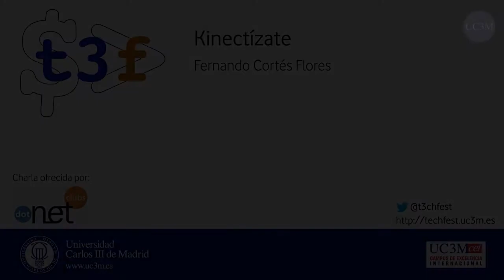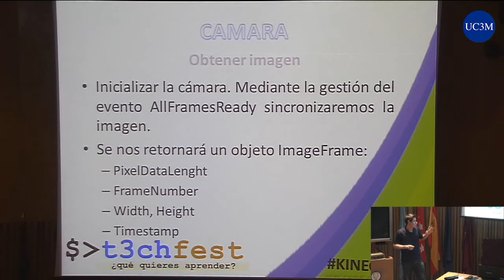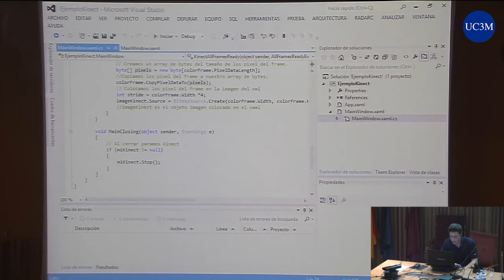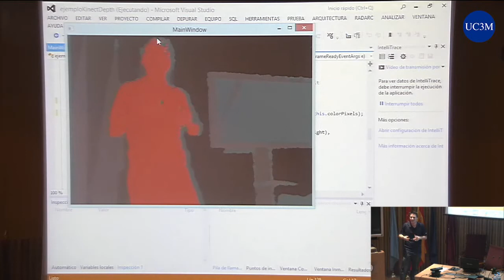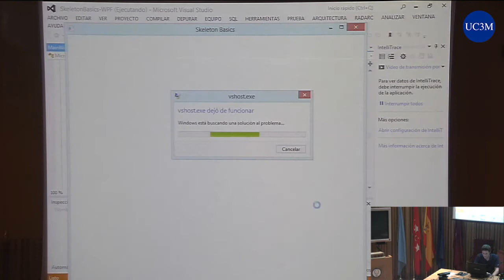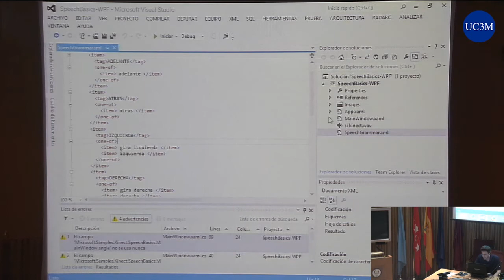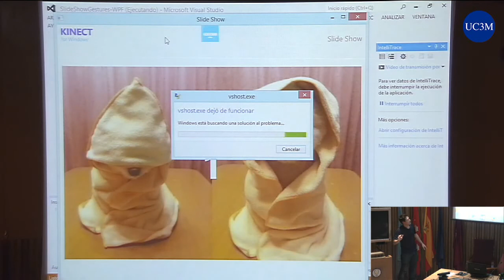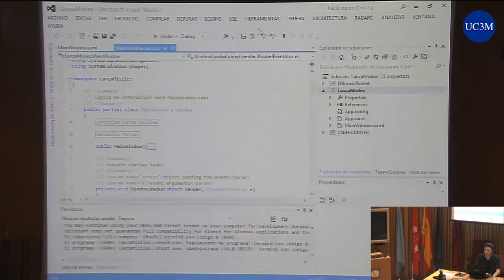[t3chFest 2013] Kinectízate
Título: Kinectízate
Ponente: Fernando Cortés Flores (DotNetClub UC3M)

El objetivo de esta charla es dar a conocer la programación con el SDK oficial de Kinect. Se da una introducción a los puntos clave que ofrece Kinect.